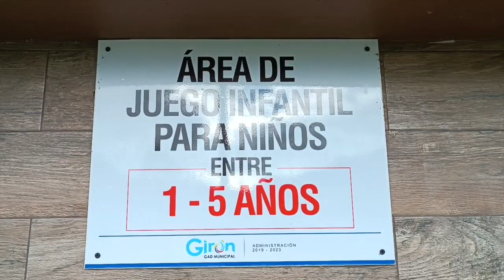Tres sujetos entraron a la madrugada al bar del parque 25 de Junio, quedaron registrados en cámaras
A la madrugada del lunes 29 de mayo hubo un hecho inusual en el parque 25 de Junio, donde tres sujetos ingresaron al bar y se llevaron golosinas, bebidas y dinero. Todo quedó registrado en cámaras de seguridad, por alguna razón, los sujetos salieron corriendo y dejaron otros artículos.